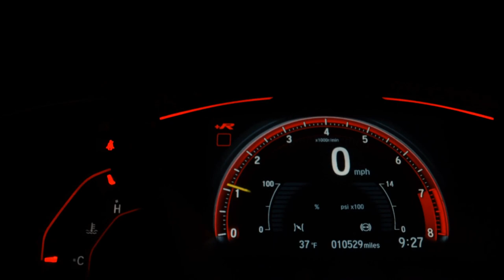FIAT STRADA - 2020 - Franca/SP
Aprovação On Line
Entregamos na sua Residência!

Veículo: FIAT / STRADA 1.4 MPI HARD WORKING CS 8V
Ano: 2019/2020
Combustível: FLEX
Portas: 2 PORTAS
Câmbio: Manual
Cor: BRANCA
KM: 81.382

✅ Air Bag
✅ Alarme
✅ Ar Condicionado
✅ Direção Hidráulica
✅ Freio ABS
✅ Travas Elétricas
✅ Vidros Elétricos